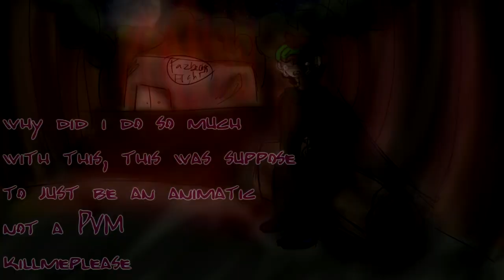FNAF | Goodbye To A World (PMV)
This was suppose to be an animatic but I got carried away.
This was done in a week :")

Eh. The story is weird to everyone but Smiley. It's just that the child dies but became a spirit that controls Purple Guy (aka his dad). We see later that he killed the fnaf2 kid (Theodore), and Charlie saw it. He should've been scared and upset, but wasn't. We then see Purple Guy come up to Sammy to kill him. And Sammy...doesn't run or try to stop him. He takes it.

Battle Against a True Hero music box cover

Characters: me, Charlie (fnaf 4 kid), Sammy (brother), Purple Guy, silhouettes, and Theodore (fnaf2 crying child).

Time: like over 9 hours? i wasnt timing myself :v